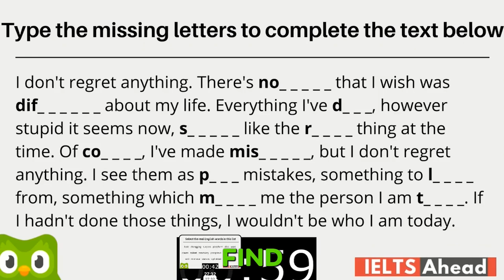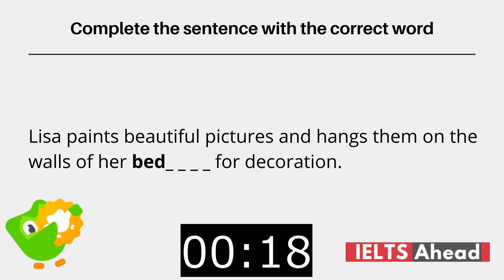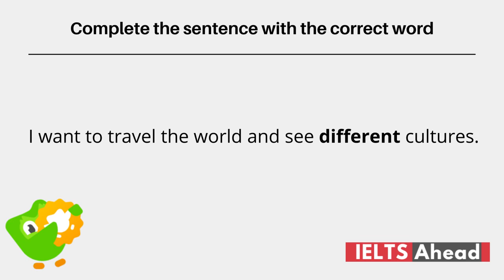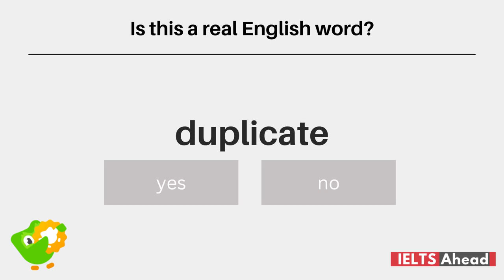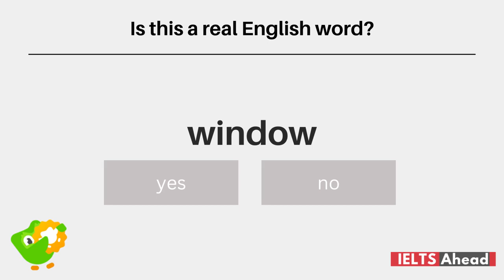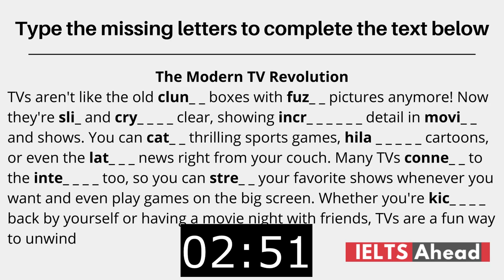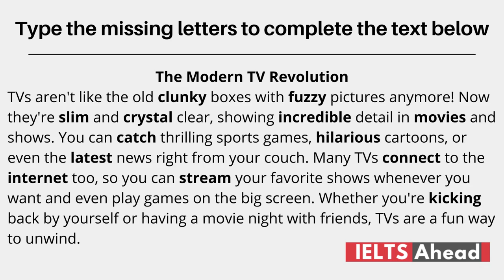5-min Daily Practice DAY #24 - NEW "FILL IN THE BLANKS" & "READ & SELECT"